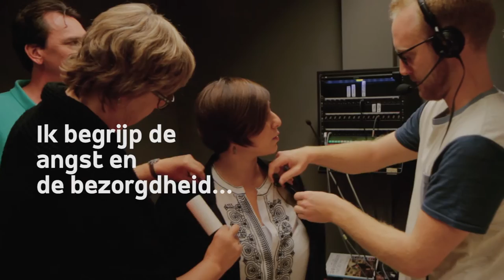Het is tijd voor Nieuwe Hoop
Verdelen of verbinden, angst of hoop, de keuze maken tussen een gesloten of een open samenleving. Groen kiest resoluut voor nieuwe hoop. Bekijk & deel onze nieuwe video met Meyrem.